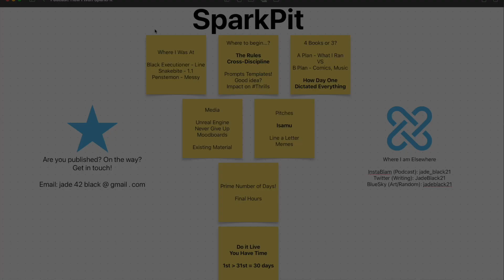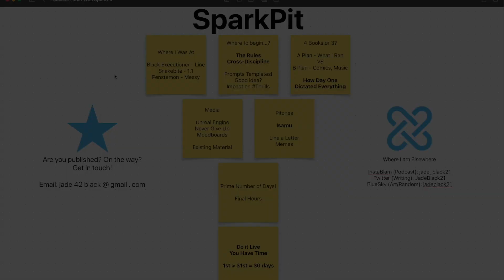How I Won SparkPit | Adventures Elsewhere Podcast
I'm officially part of Shadow Spark Publishing! SparkPit was how I wedged my foot in the door and I'd like to help others do the same.

The title
The age category and genre
A blurb/synopsis/bullet point equivalent
Whether you are self, indie or trad pub
Any notable dates - pre-order, cover reveal, release, anniversary etc
Anything else you feel I should know

I'm not restricting to just novels - novellas, short story collections, or any other fiction is fine. It doesn't have to be a new release either. Whether you project makes it on the podcast or not is entirely my decision.

Shadow Spark has an official podcast - you can find it on YouTube @shadowsparkpublishing

InstaBLAM: jade_black21